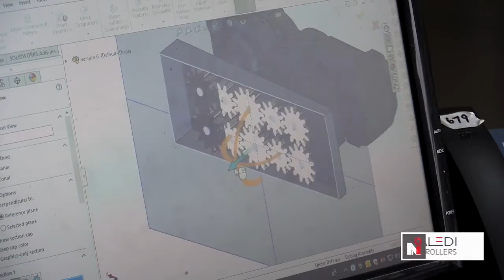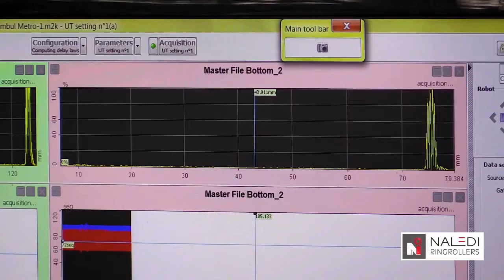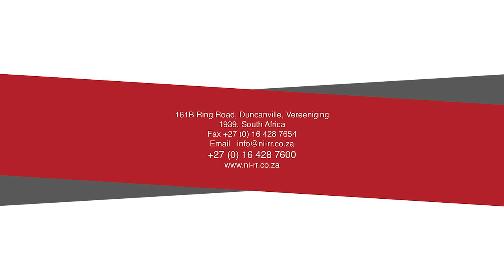Производство бандажей в Naledi Ringrollers ЮАР